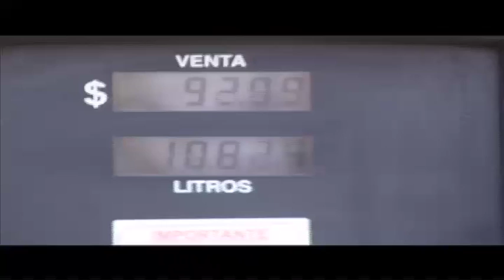Desconocen mexiquenses "lista negra" de gasolineras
La Procuraduría Federal del Consumidor tiene una lista de las gasolineras que en los últimos 180 días han sido verificadas, y se han detectado irregularidades